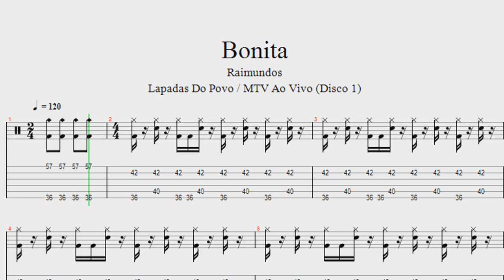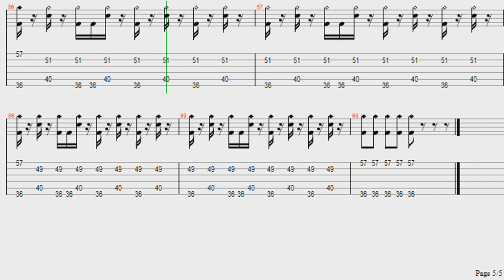Raimundos Bonita - Cifra Bateria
Raimundos Bonita - Tab Bateria
Raimundos Bonita - Partitura
Raimundos Bonita - Cifra